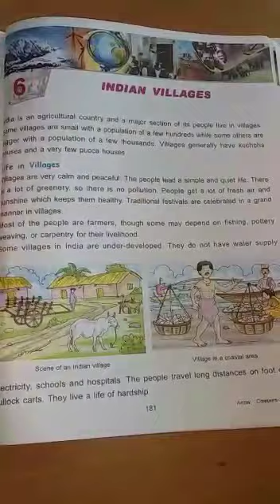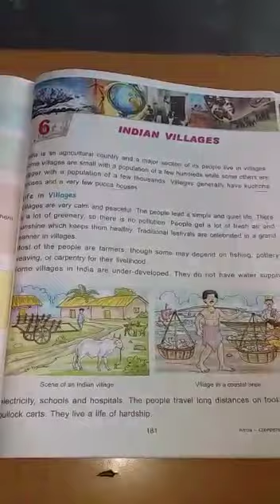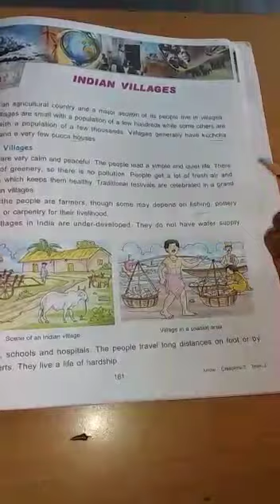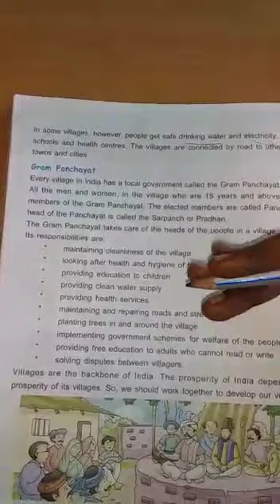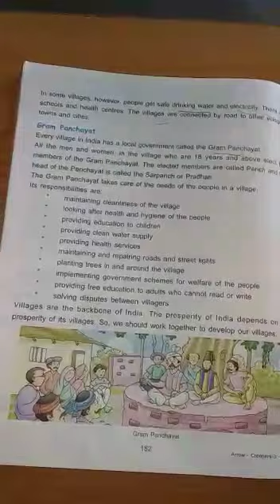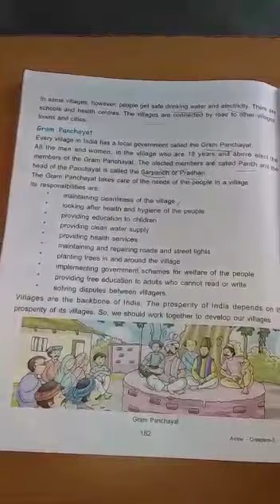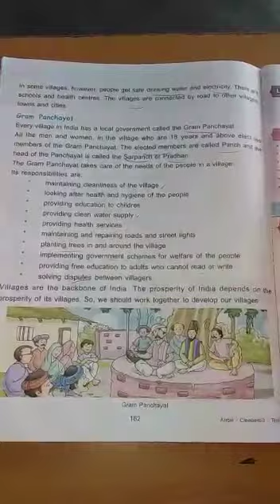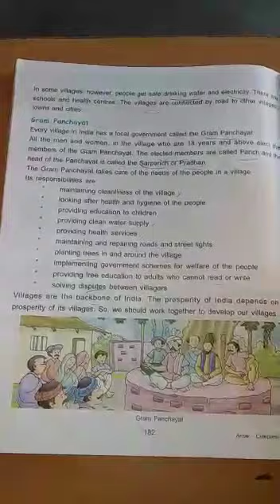Ln.6 Indian Villages Grade - 3